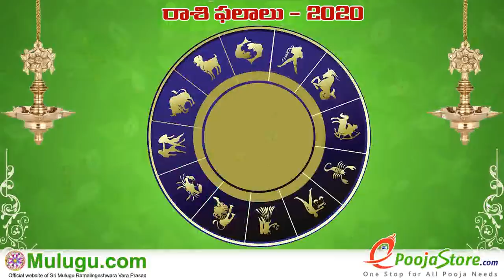Weekly Rasi PhalaluAugust 02nd - August 08th 2020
Weekly Rasi PhalaluAugust 02nd - August 08th 2020,  శ్రీ ములుగు రామలింగేశ్వర వర ప్రసాదు సిద్దాంతి , Sri Mulugu Ramalingeswara Vara Prasadu
Siddanthi, Weekly Prediction, Mesha Rasi (Aries Horoscope) మేష రాశి, Vrushaba Rasi (Taurus Horoscope) వృషభ రాశి, Mithuna Rasi (Gemini
Horoscope) మిధున రాశి,  Karkataka Rasi (Cancer Horoscope) కర్కాటక రాశి, Simha Rasi (Leo Horoscope) సింహ రాశి, Kanya Rasi (Virgo Horoscope) కన్య రాశి, Tula Rasi (Libra Horoscope) తులా రాశి, Vruschika Rasi (Scorpio Horoscope) వృశ్చిక రాశి, Dhanussu Rasi (Sagittarius Horoscope) ధనస్సు రాశి, Makara Rasi (Capricorn Horoscope) మకర రాశి, Kumba Rasi (Aquarius Horoscope) కుంభ రాశి, Meena Rasi (Pisces Horoscope) మీన రాశి